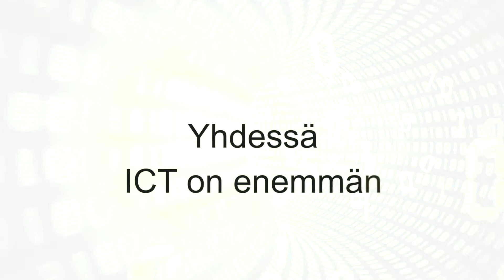TTL 60 Kimmo Alkio: Muutokset, innovointi ja osaaminen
Tietotekniikan liiton juhlaseminaarissa puhujana esiintyy Tieto Oyj:n toimitusjohtaja Kimmo Alkio, joka tälä videolla keskustelee ajatuksistaan ICT:n suurista muutoksista, innovoinnin merkityksestä sekä osaamisen kehittämisestä.